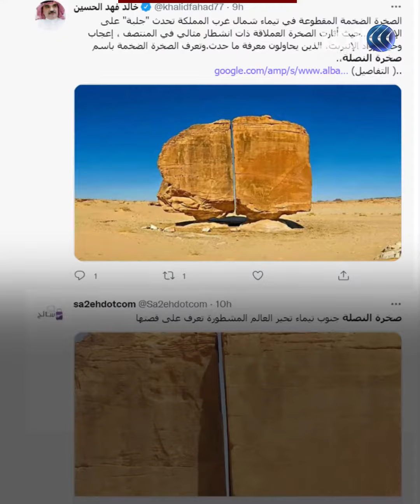صخرة سعودية مرتبطة بعنترة بن شداد تثير ضجة على مواقع التواصل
صخرة سعودية مقسومة بطريقة مثالية تثير حيرة العالم.. ارتبطت بالكائنات الفضائية وبعنترة بن شداد.. فما القصة؟